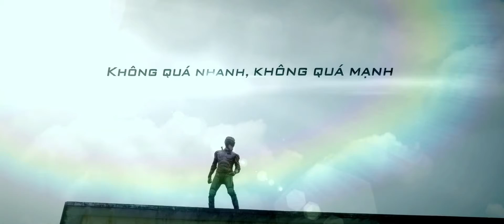Siêu Nhân X. Official trailer - Khởi chiếu Tết 2015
Trong một lần thực hiện phi vụ ăn cắp viên kim cương của “tiểu thư nổi danh sang chảnh” Kỳ Kỳ (Thanh Hằng), chúng bị tóm gọn bởi một “siêu anh hùng” có hành tung lạ mặt. Do anh không để lại tên nên dân tình tạm gọi anh bằng cái tên “Siêu Nhân X.”

Phim Siêu Nhân X. dự kiến khởi chiếu Tết 2015.